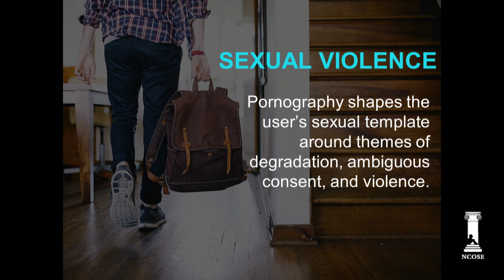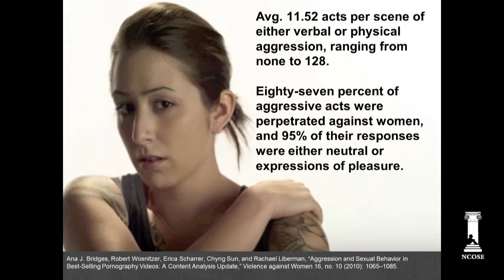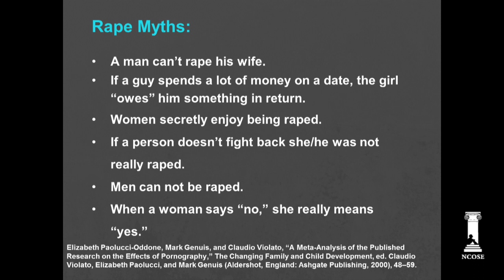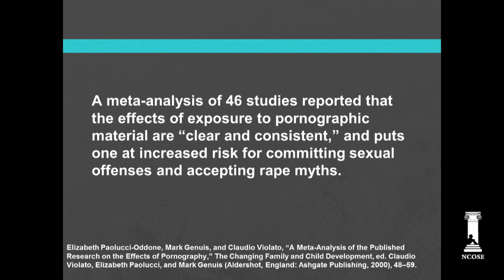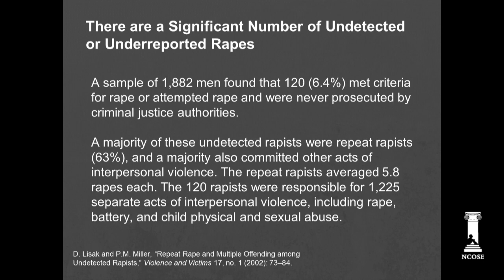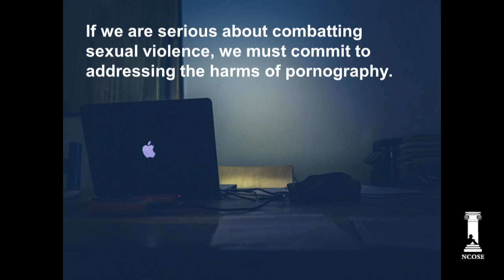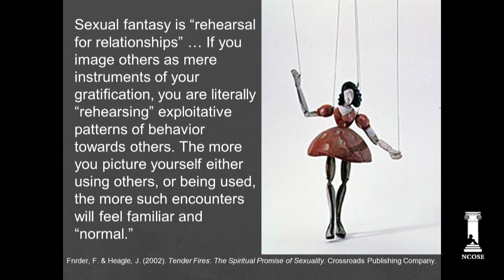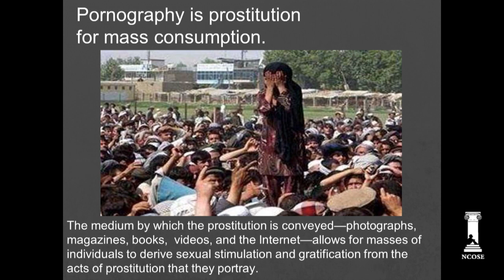The Link Between Pornography and Sexual Violence - Haley Halverson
Haley Halverson speaks at the 2016 Coalition to End Sexual Exploitation. Haley is the Director of Communications for the National Center on Sexual Exploitation

This is part 1 of 3 talks. See Gabe Deem's segment on the Reboot Nation channel

Thanks to NCOSE for hosting this event!